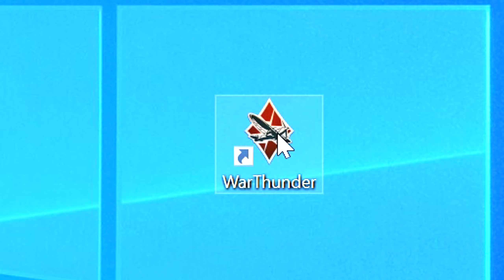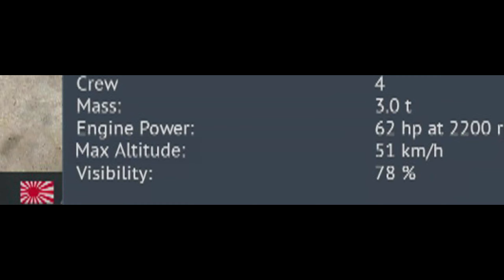War Thunder ✅ Funny Moments #1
War Thunder Best Moments #1